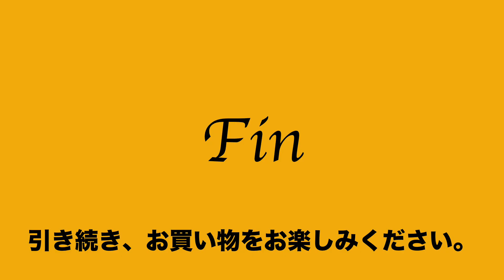23 24 628032 4252 美品 シンクタンクフォト think TANK ショルダー